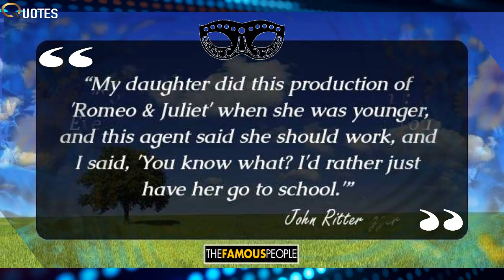38 John Ritter Quotes That Will Put The Smile Back On Your Face (Narrator of Stargirl)